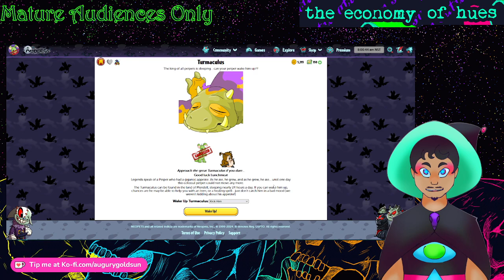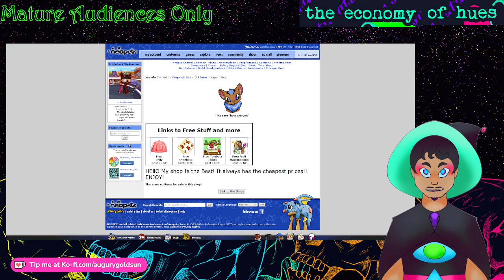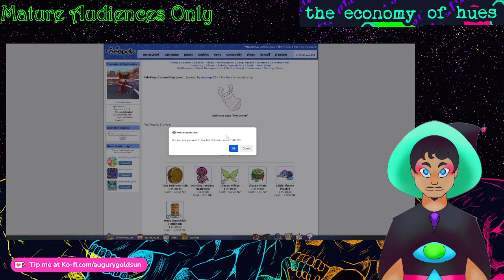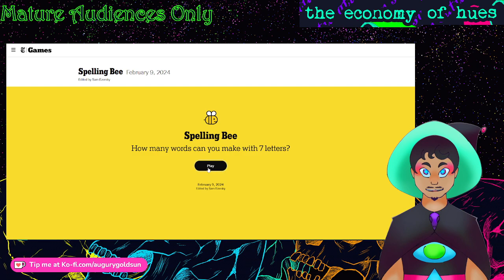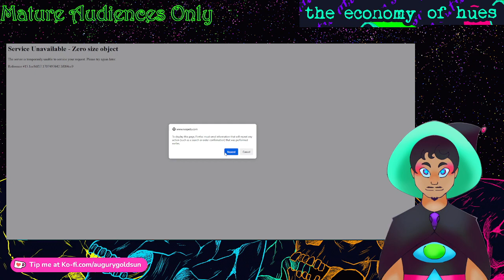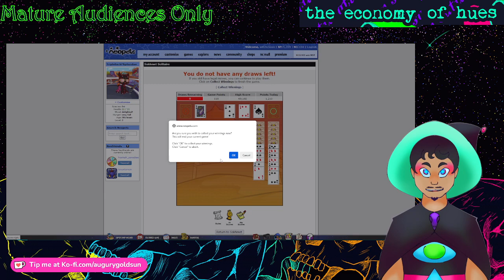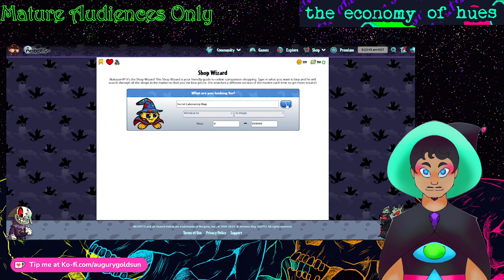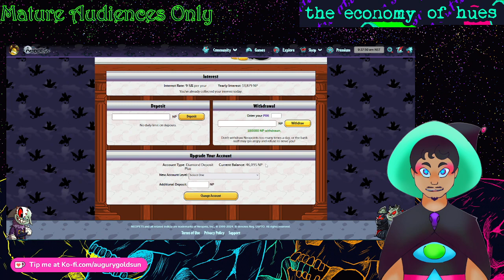Augury the Witch ♦ Neopets Part 1